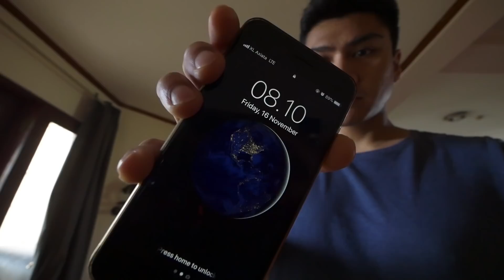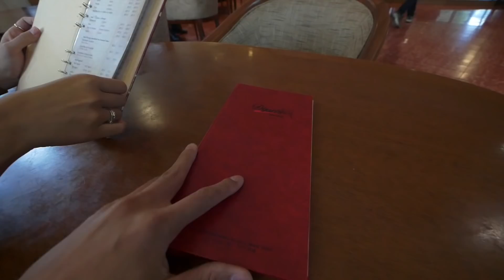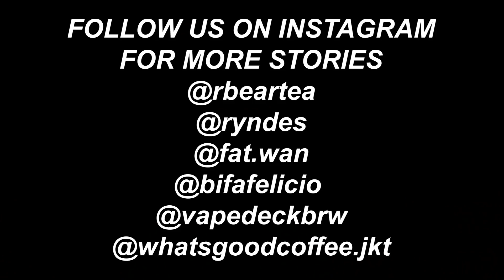PENGAKUAN DOSA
Dokumentasi perjalanan body transformation gw dalam 30 hari

GEAR
Panasonic G85
Joby Gorillapod SLR Focus